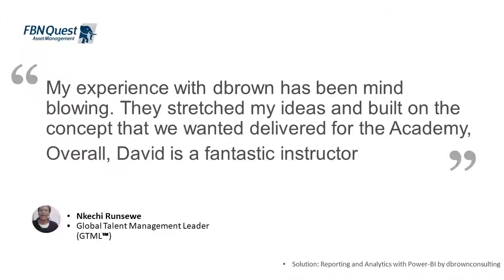dbrownconsulting Client Testimonial, FBN Quest, Nkechi Runsewe